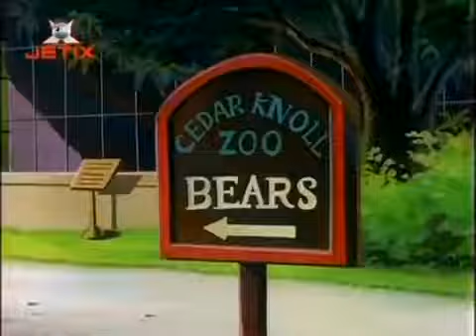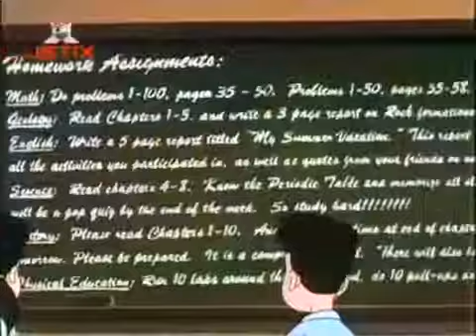Świat Według Ludwiczka Odcinek 27 - Wielkie Dzieło Ludwiczka